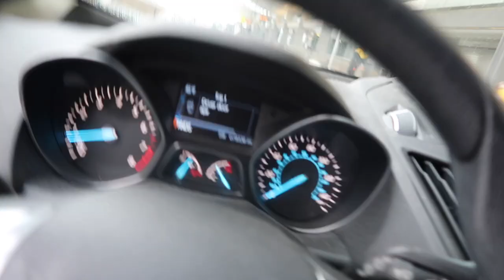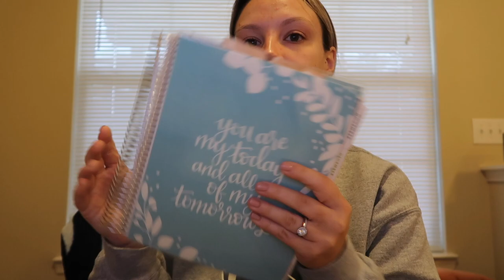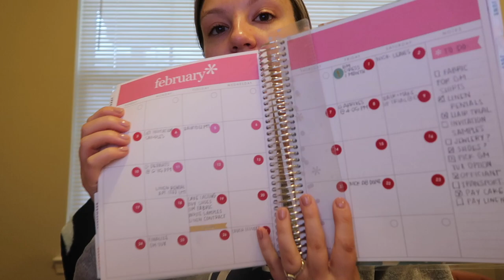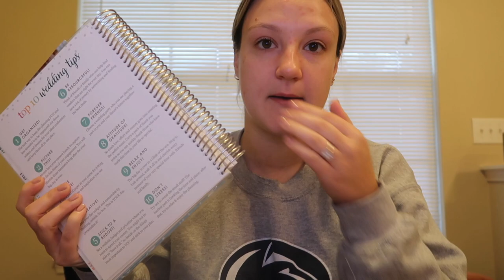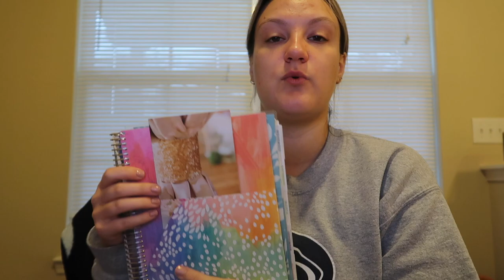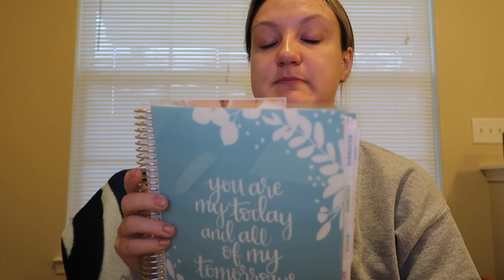Vlog 4: Another Wedding Planning Vlog & WHAT PLANNER I USE I Loren Goldman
Our wedding is about 6 months away now- in this vlog my sister comes into town for a visit,  I get my first hair trial done , and pick out all of our linens!